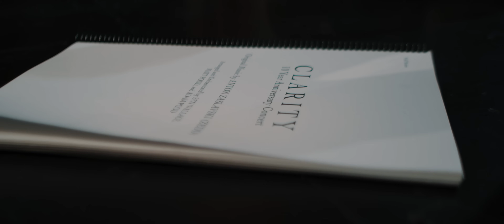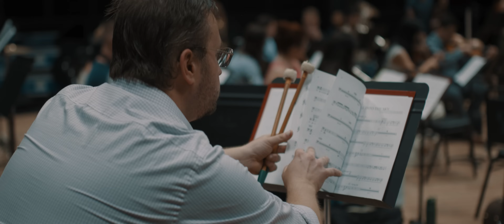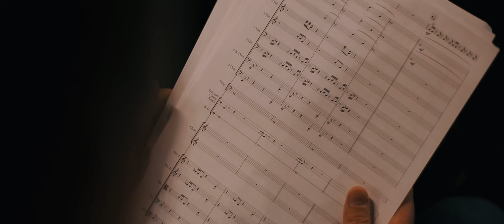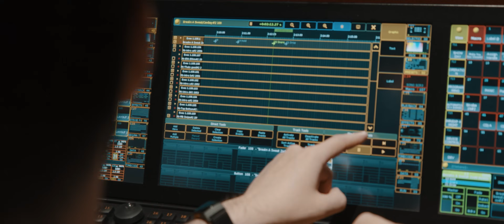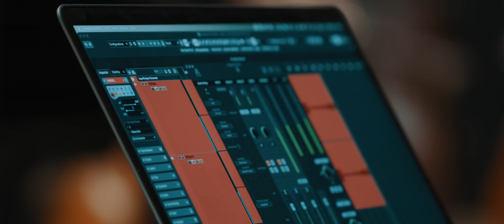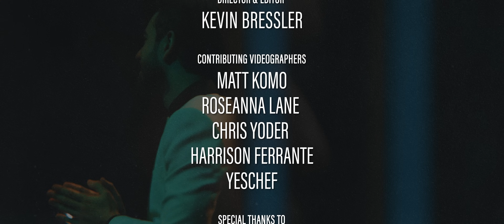Zedd - Clarity Orchestral Concert Documentary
Clarity Orchestral Concert Documentary. Behind the scenes look from preparation to performance of Clarity live alongside a 50-piece orchestra in celebration of the album’s 10-year anniversary.

Contributing Videographers
Matt Komo
Roseanna Lane
Chris Yoder
Harrison Ferrante
YesChef